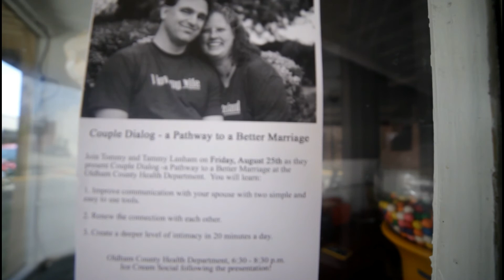Tommy Lanham, Professional Speaker; Couple Dialog - A Pathway to a Better Marriage - Free Workshop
Join Tommy and Tammy Lanham on Friday, August 25th as they present a free seminar:  "Couple Dialog - a Pathway to a Better Marriage" at the Oldham County Health Department.  You will:

1.  Improve communication with your spouse using two simple, easy-to-use tools
2.  Renew the connection with each other
3.  Create a deeper level of intimacy in just 20 minutes a day.

Oldham County Health Department
6:30 - 8:30 p.m.
Ice Cream Social following the presentation!